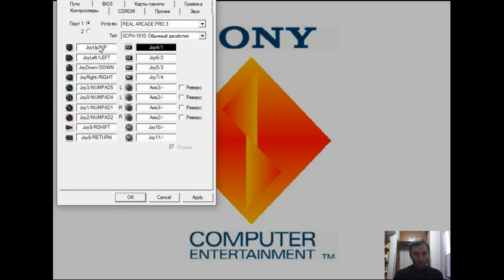Hori Real Arcade Pro 3 Arcade Stick Practice - Tekken 3 (Wavedash, combos, pewgf etc)